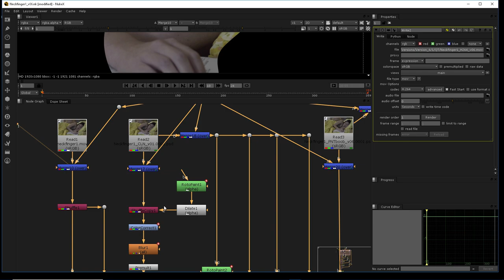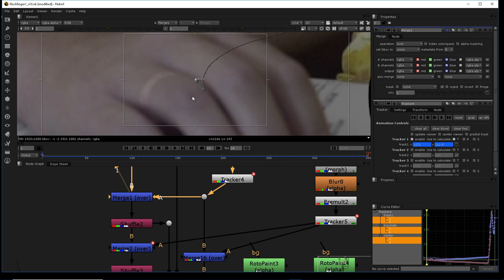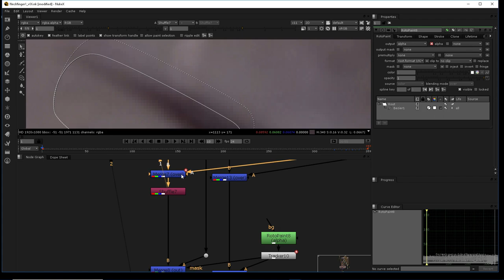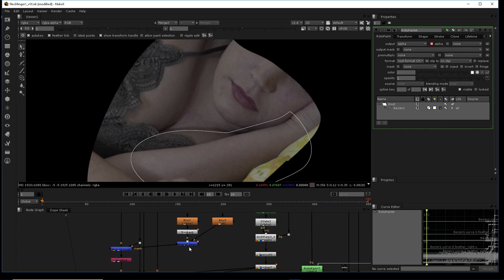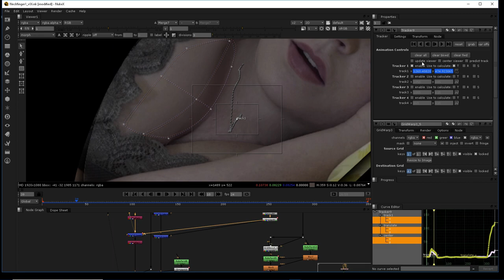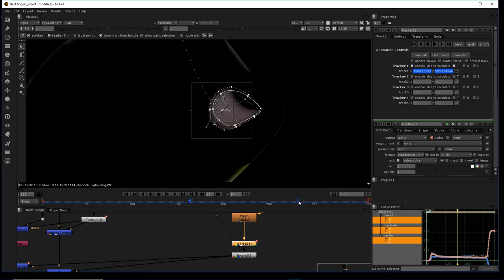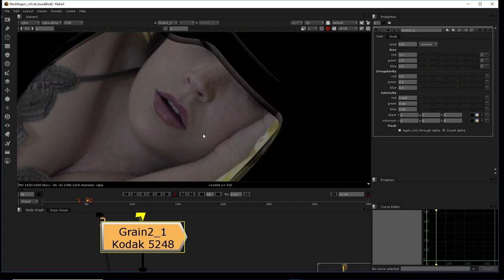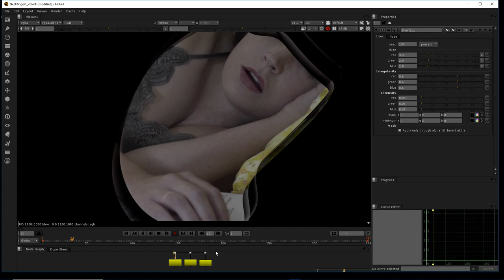Nuke - Completed shot - wrinkles removed and ring tan line added VFX breakdown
Skin wrinkles removed and tan line of ring added on finger.
Out of respect for actress her name and title of film is not published and black mask is added over shot to not show her whole face.
Nuke artist: Etienne Andlau